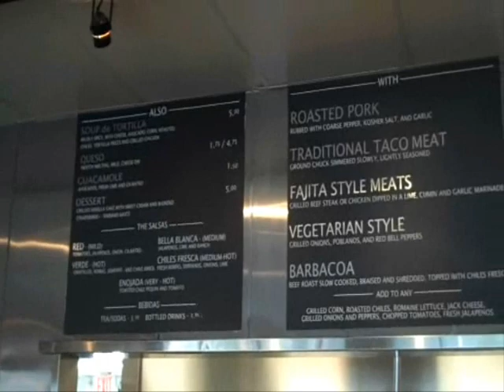Chiloso Mexican Bistro - Rockwall Texas - Episode #28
Evan Matteson takes you to lunch with him at Chiloso in Rockwall Texas.  The food is made fresh when you order and they are open for breakfast (their Austin style breakfast tacos are awesome), lunch and dinner.  You might want to come early because the line will be out the door on a regular occasion!
Chiloso Mexican Bistro
2455 Ridge Road, Rockwall, Texas